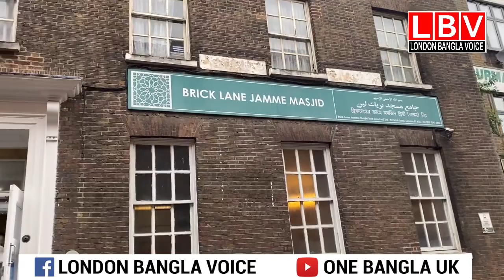ব্রিকলেইন মসজিদে নামাজ আদায় করলেন বাংলাদেশ হাইকমিশনার